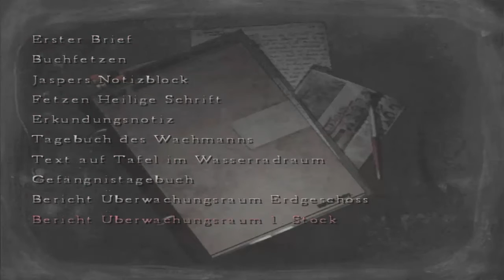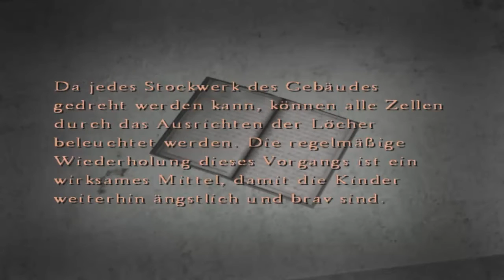Let's Play Silent Hill 4 - The Room [Part 11/ german] - Verdrehtes Rätsel